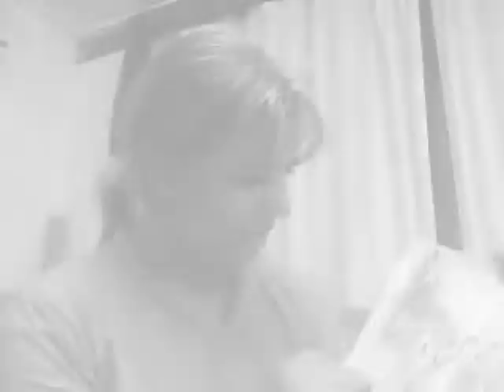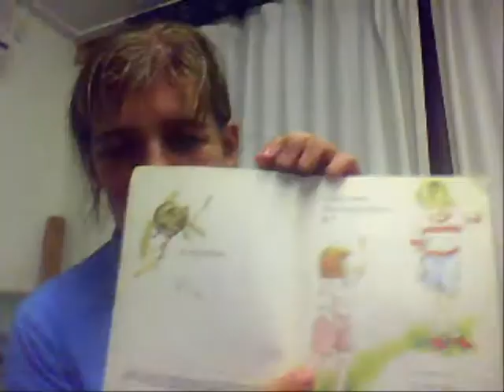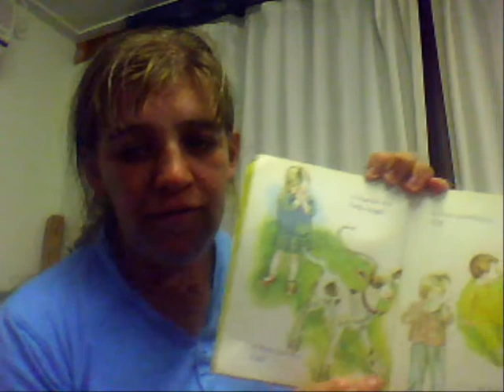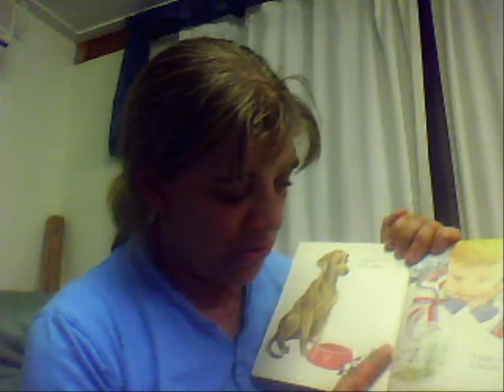Episode one-pre-school age-developent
more in this aprt later